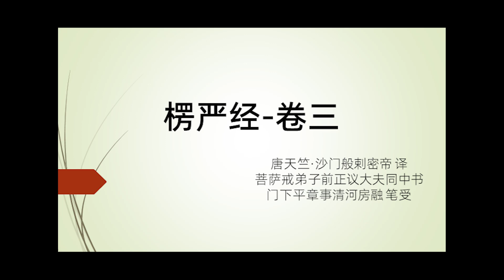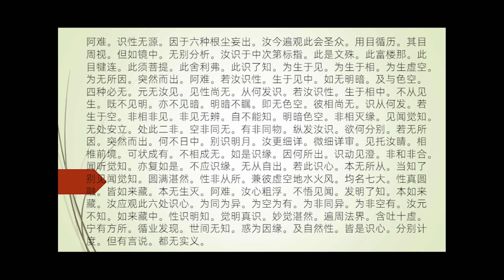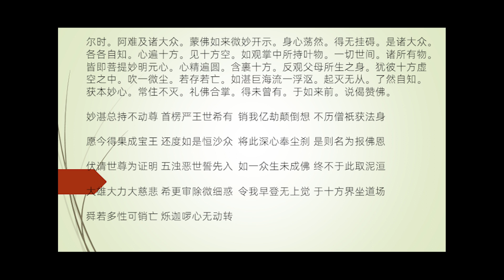楞严经03-卷三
《楞严经》，全称《大佛顶如来密因修证了义诸菩萨万行首楞严经》，是佛教上一部极重要的大经，称得上是一部佛教修行大全，在修行的次第上，则更是充实、圆满。《楞严经》也是一部有名的破魔大全宝典。尤其是末法时期的种种乱相，佛在本经中，几乎全都说到了！而且讲得十分透彻、明白；并且也指出各种对治之方。依《楞严经》末法众生可于此正法得正知正见，而不被邪魔外道诳惑。
《楞严经》长期被汉传佛教人士高度推崇，文辞极为优美，有：“自从一读楞严后，不看人间糟粕书！”的诗句。